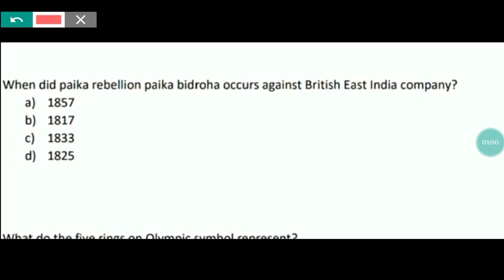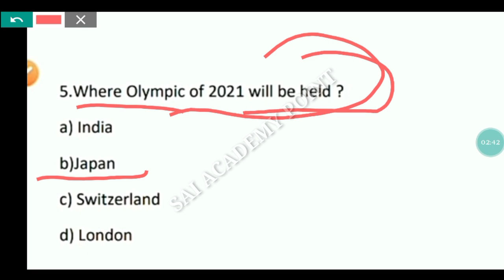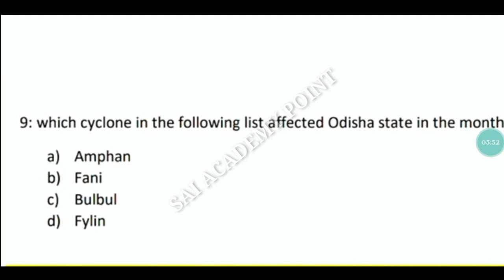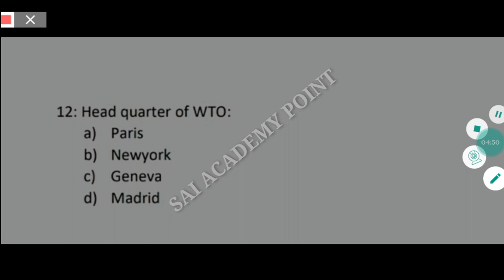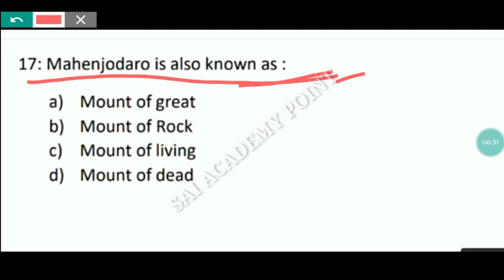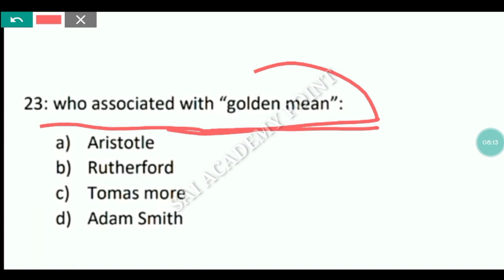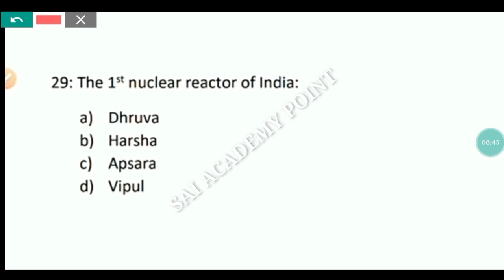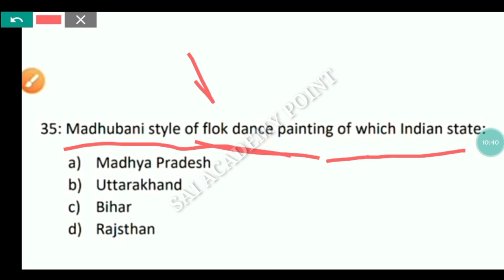GK and Current Affair In Odia Part-6 OSSSC COMBINED EXAM,OSSC,ASO, OPSC, All Compitative Exam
In this Video We discuss About Most Important Gk And Current Affair in Odia for OSSSC Combined Exam also For All Compitative Exam Thanks For Watching And Subscribe Our Channel For More Update 👍🏾